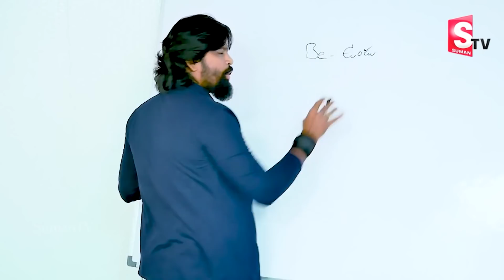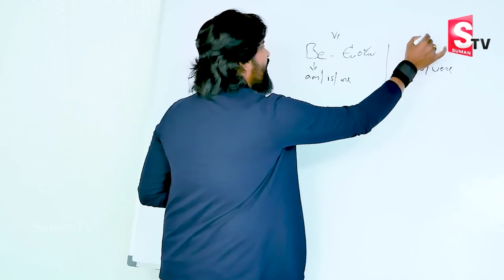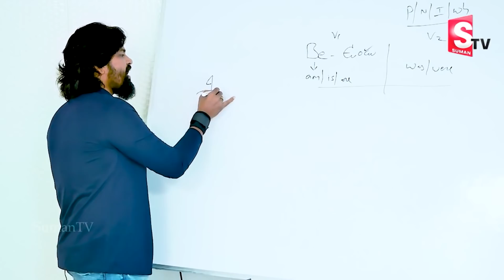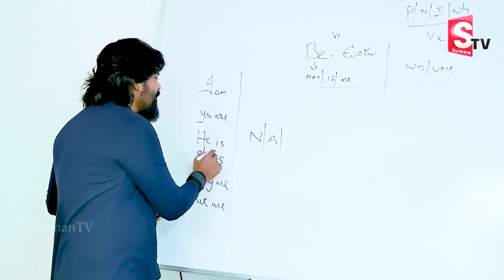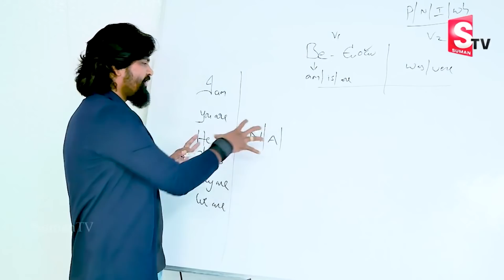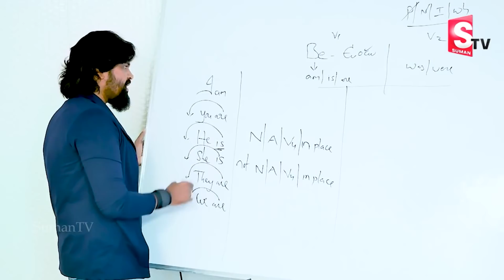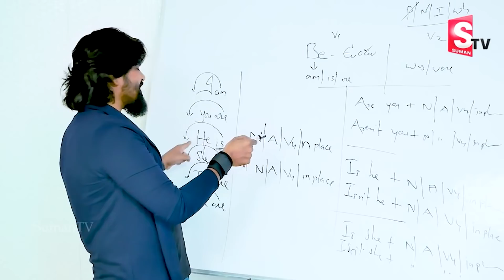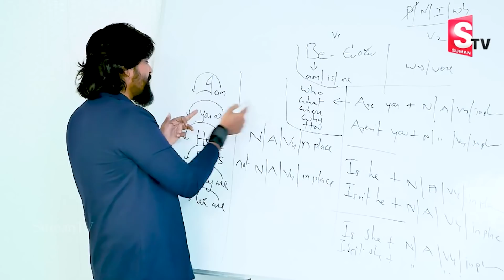Learn How to Speak in English Easily | Learn English Online | Spoken English tips | SumantvEducation